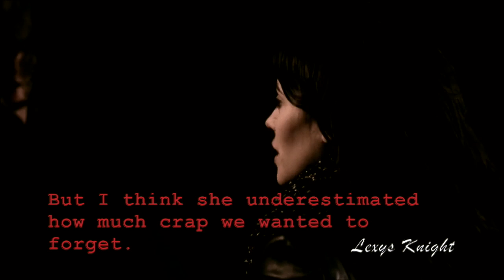Red / Ruby Tribute